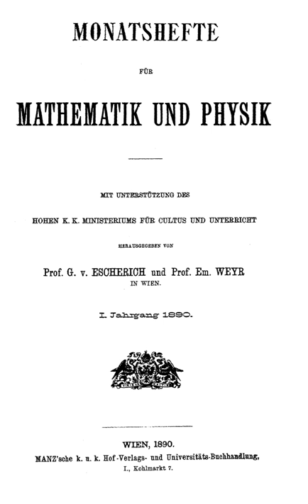Monatshefte für Mathematik und Physik | Wikipedia audio article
00:01:09 External links

- Socrates

SUMMARY
Monatshefte für Mathematik is a peer-reviewed mathematics journal established in 1890.  Among its well-known papers is "Über formal unentscheidbare Sätze der Principia Mathematica und verwandter Systeme I" by Kurt Gödel, published in 1931.
The journal was founded by Gustav von Escherich and Emil Weyr in 1890 as Monatshefte für Mathematik und Physik and published until 1941. In 1947 it was reestablished by Johann Radon under its current title. It is currently published by Springer in cooperation with the Austrian Mathematical Society. The journal is indexed by Mathematical Reviews and Zentralblatt MATH.
Its 2009 MCQ was 0.58, and its 2009 impact factor was 0.764.